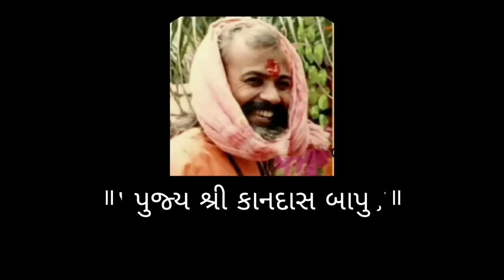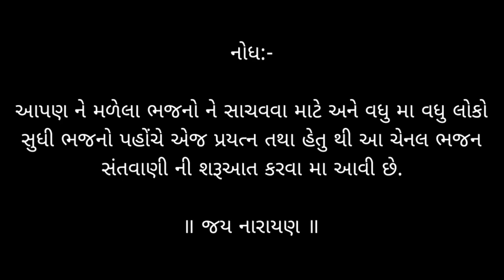06- મહા મયા ચરણે મનડું છે મારુ.... | પુજ્ય શ્રી નારાયણ સ્વામી બાપુ ભજન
નોધ:-

આપણ ને મળેલા ભજનો ને સાચવવા માટે અને વધુ મા વધુ લોકો સુધી ભજનો પહોંચે એજ પ્રયત્ન તથા હેતુ થી આ ચેનલ ભજન સંતવાણી ની શરૂઆત કરવા મા આવી છે.

          ॥ જય નારાયણ ॥

આ વિડીયો ના બધા ભજન સાંભળવા અહીં ક્લિક કરો 👇🏻